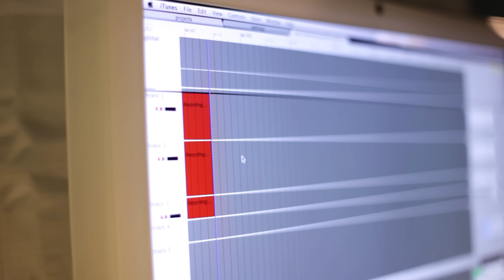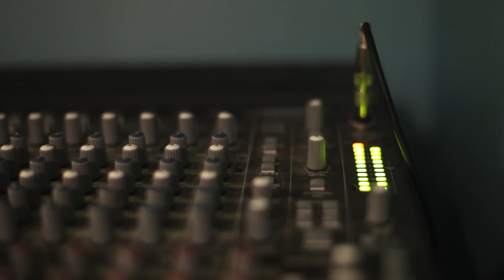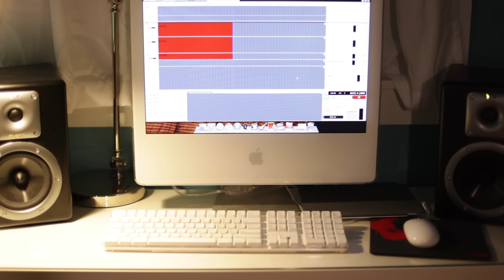Craymer — Can't Take My Eyes Off You (Solo Version)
This song is dedicated to Elizabeth Rodland, the kindest, most innocent soul I've ever known.

Original song written by Bob Crewe and Bob Gaudio, performed by Frankie Valli

View more photos of the wooden Piano Performance Case by J.L. design